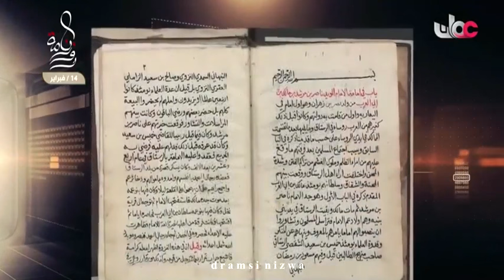وفاة الشيخ الامام نورالدين السالمي في تنوف بولاية